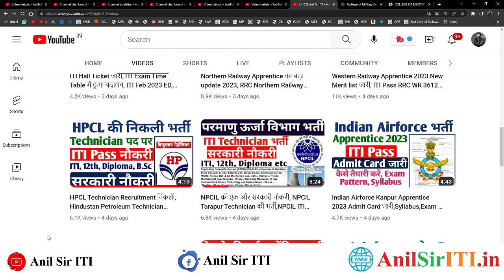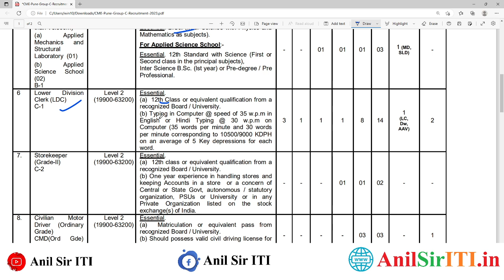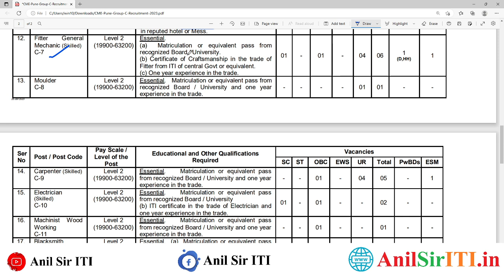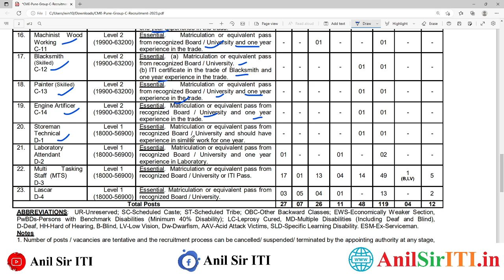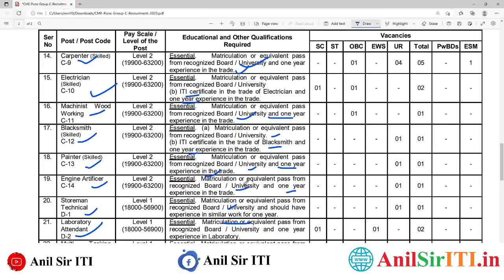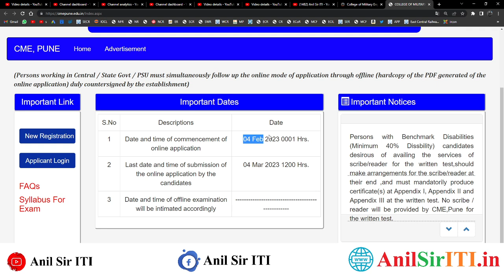Military भर्ती 2023, ITI, 10th, 12th Military Engineering Recruitment 2023, CME Recruitment 2023